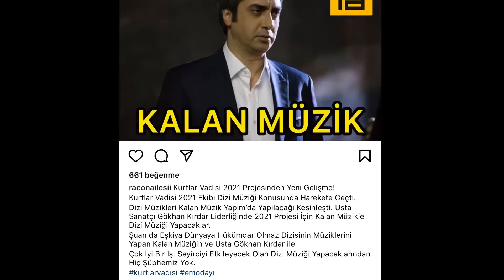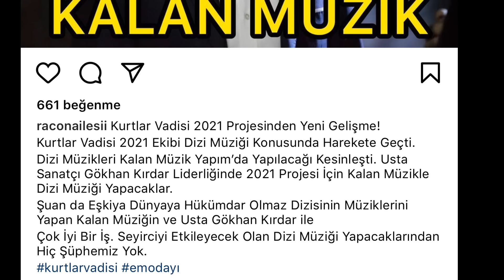Kurtlar Vadisi 2021 - Kesinleşen Yayın Tarihi! (Bölüm 11)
Kurtlar Vadisi 2021 Projesi, Necati Şaşmazın Kaleme Aldığı Doğu Akdeniz'de Geçen Olayları Anlatmaktadır. IMDB 'De Politik Ve Aksiyon Türk Dizisi Olarak' da Yayınlanmıştır.
Emo Dayı Kurtlar Vadisi Kaos © Tüm Haklar Saklıdır ©

- Bir Daha ki Video da Görüşmek Üzere..